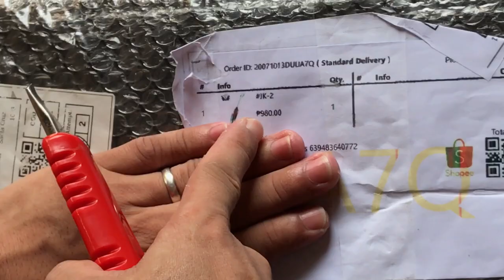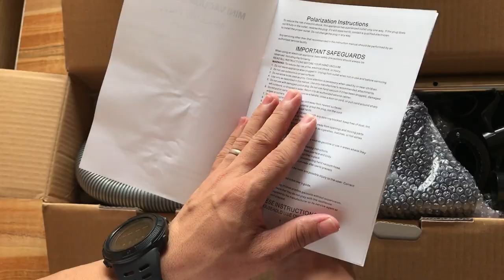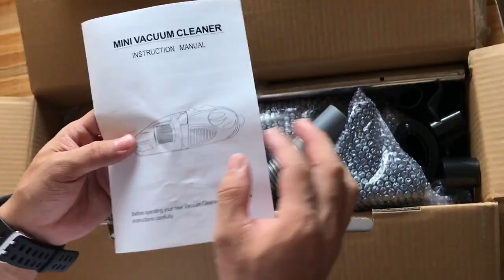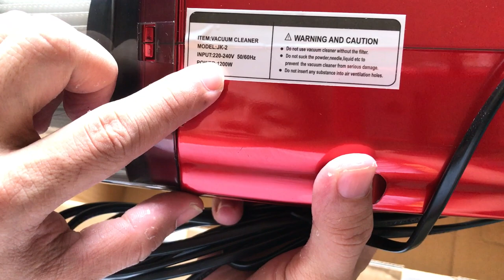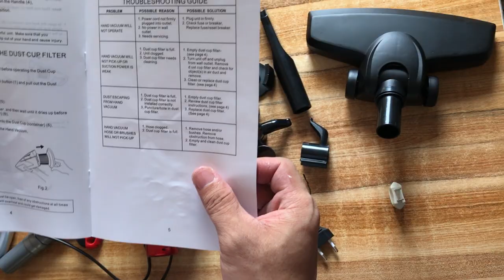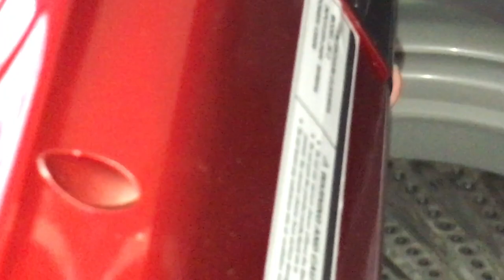JK - 2 Multi-function Electric Vacuum Cleaner | Unboxing + Product Review + Testing.